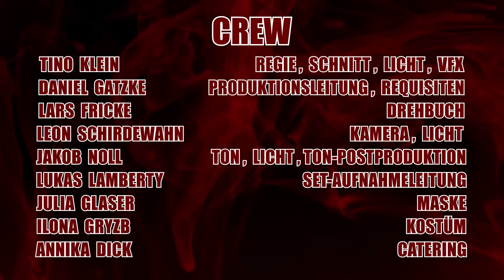Halloween-Special 2011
Das große Lars & Dan Show Halloween-Special!

Wir haben die letzten Wochen hart an einem gigantischen Projekt gearbeitet, das es so auf YouTube ganz bestimmt noch nicht gegeben hat.
Es war wirklich extrem viel Arbeit und wir würden uns sehr freuen, wenn ihr die einzelnen Folgen fleißig verbreitet, um uns und der ganzen Welt zu zeigen, dass sich der Aufwand gelohnt hat :)